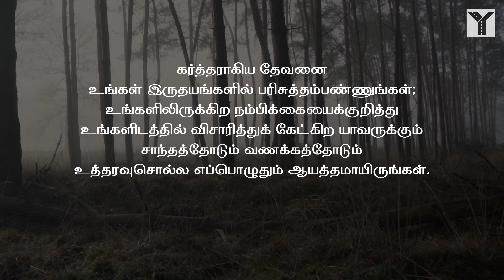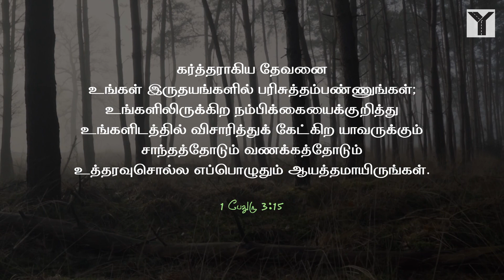தினசரி மனப்பாட வசனம் | 1 பேதுரு 3:15 / 1 Peter 3:15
கர்த்தராகிய தேவனை உங்கள் இருதயங்களில் பரிசுத்தம்பண்ணுங்கள்; உங்களிலிருக்கிற நம்பிக்கையைக்குறித்து உங்களிடத்தில் விசாரித்துக் கேட்கிற யாவருக்கும் சாந்தத்தோடும் வணக்கத்தோடும் உத்தரவுசொல்ல எப்பொழுதும் ஆயத்தமாயிருங்கள்.
1 பேதுரு 3:15

But in your hearts revere Christ as Lord. Always be prepared to give an answer to everyone who asks you to give the reason for the hope that you have. But do this with gentleness and respect
1 Peter 3:15 NIV

Daily Bible Verse -Yaway Media